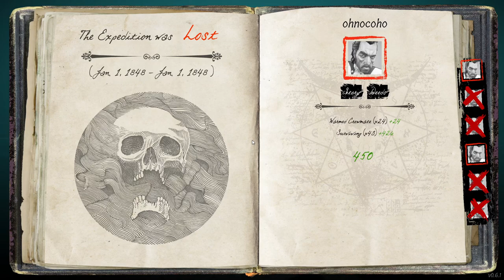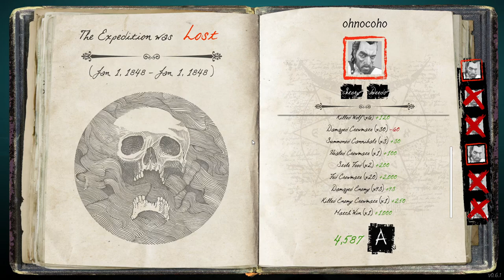Learning To Thrall! | Dread Hunger Gameplay | EP 4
Dread Hunger Gameplay Series 1
Dread Hunger Description:
A game of survival and betrayal. Explorers path their ship through the unforgiving Arctic. Among the crew, up to two traitors call on dark powers to undermine them.

DreadHunger_S1